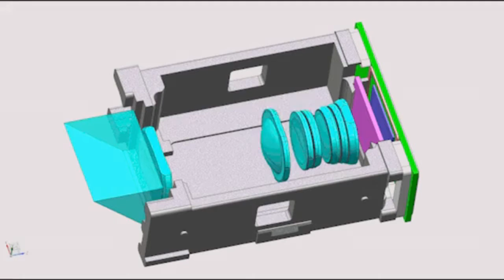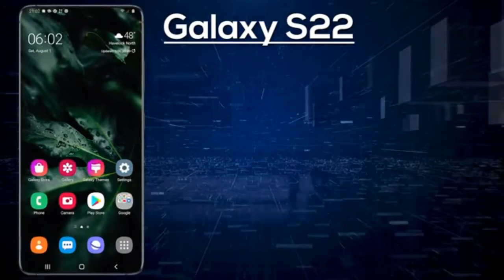samsung galaxy s22 ultra5G next phone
Samsung galaxy s22 ultra 2022 junavariy  best Samsung smartphone